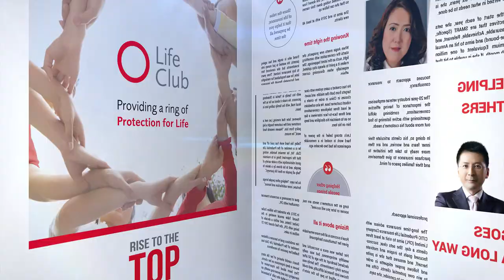Prudential - Life Club: eBook Promo